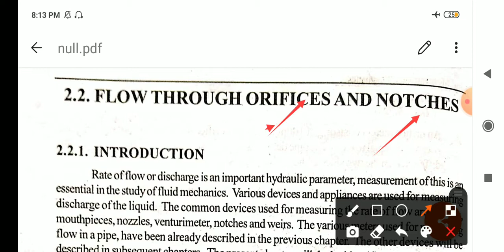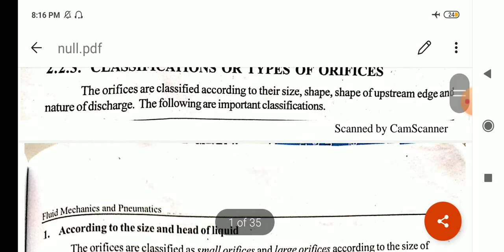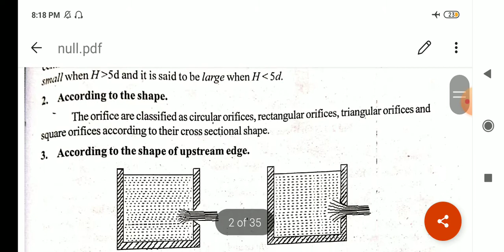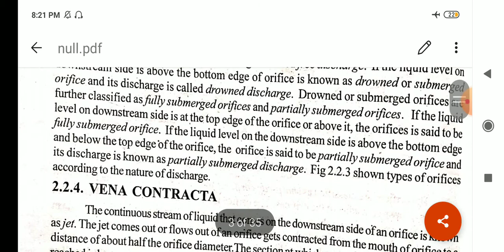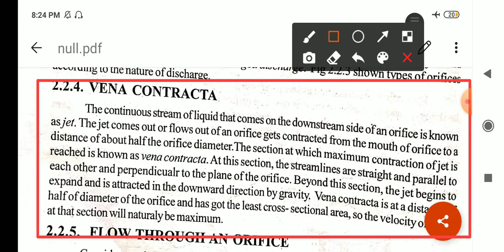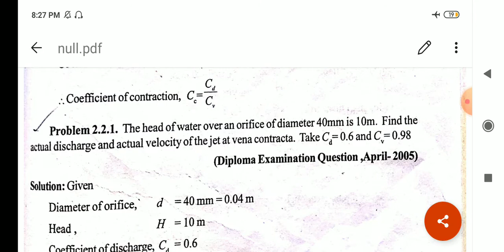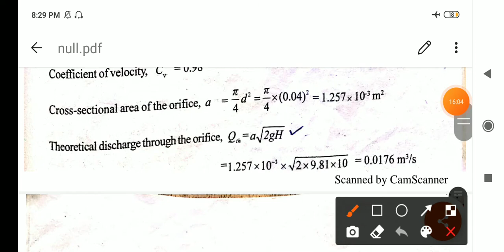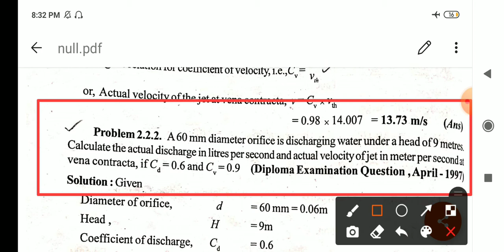FMM | MODULE II | PART 10